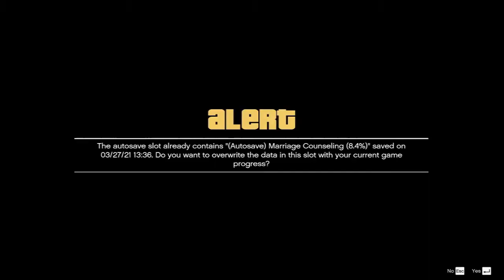Most impossible mission in - GTA 5 Gameplay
1 Like = 1 Love
aj se gta v ka mission chalu ho gaya hai lekin hum isme mission kam aur mod jyada khlenge
 I hope bhai log aap sabhi ko Most impossible mission in GTAV ka ye wala gameplay video
 achha laga ho agar achha laga ho to one like aur one Share kar do na yaar :)

About Attano :- views ka bhukha